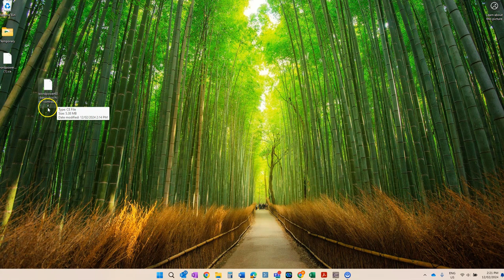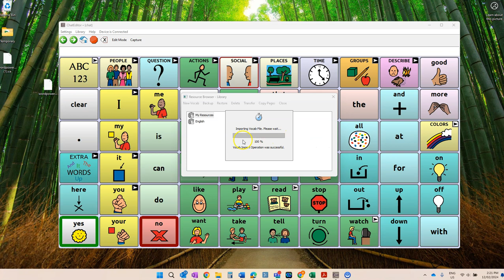High contrast WordPower file download - WordPower on Rugged and NovaChat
This video walks through how to download a non-standard Chat Editor file and then upload it to Chat Editor and a device.